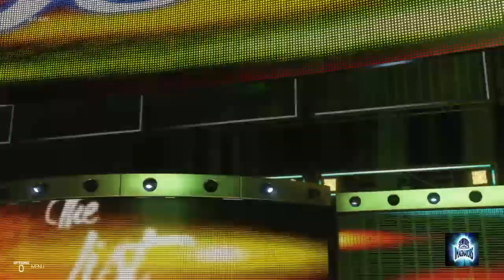ஸ்கைலேண்டர்ஸ் இமேஜினேட்டர்களில் தல�� Skylanders Imaginators W2K19 PS4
I know I will get copyrighted and I'm listening Bollywood Music on Spotify or sometimes Itunes app I just bought Bollywood songs online! Sometimes I watch Bollywood movies on Netflix etc... -- Watch live